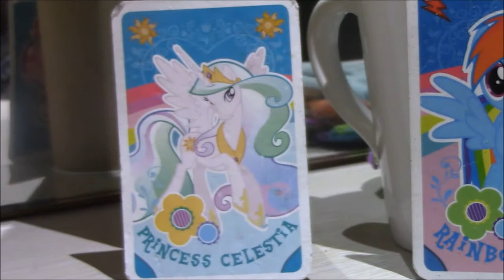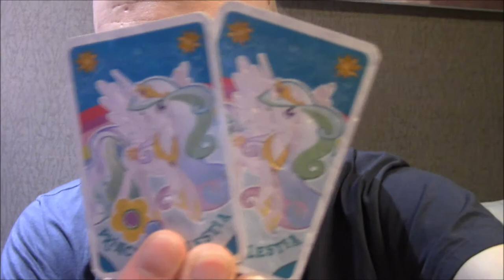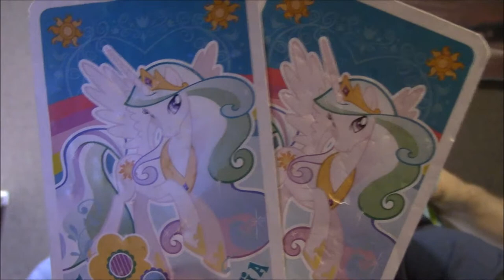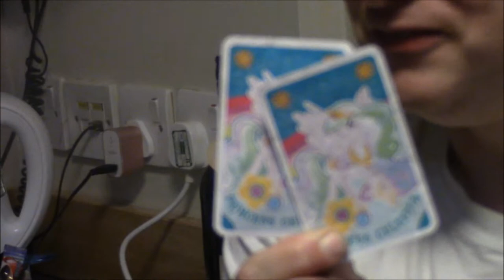Tee Log Xtra: Coincidence? ... Answer !!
Continuing from my A Southern Brony travels North Airport and Coincidence? You are about to find out the answer of mine and Mark's most important question !!